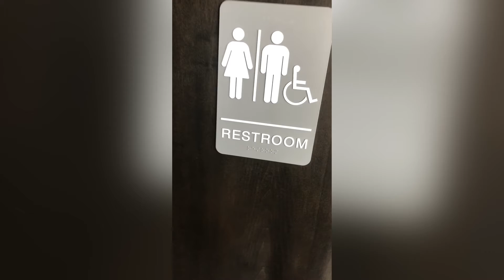Jeep Life - vlog 1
A day at the Starbucks, like literally an entire day.